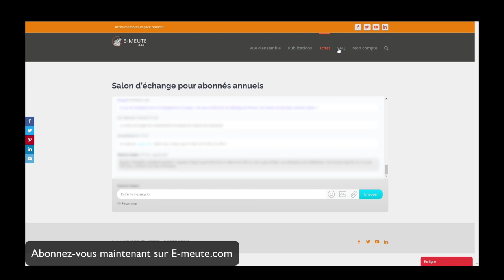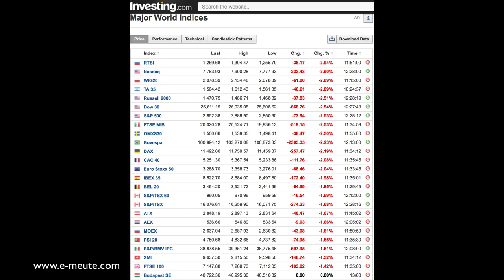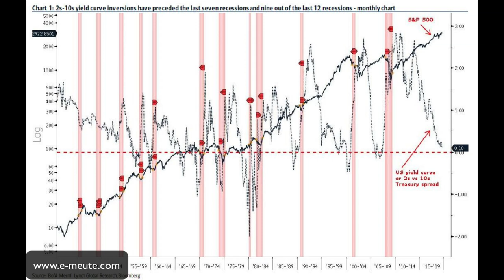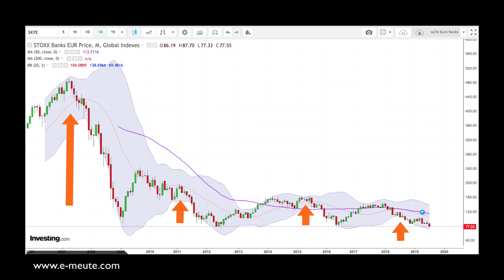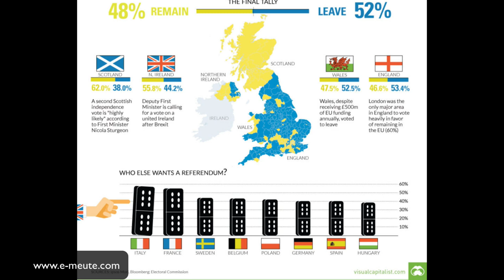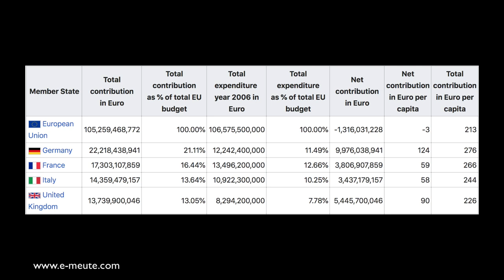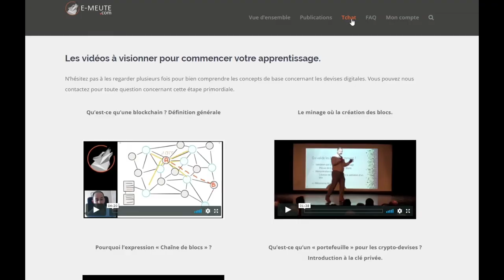Prochaine étape : L’effondrement des banques européennes et l’impact du Brexit.